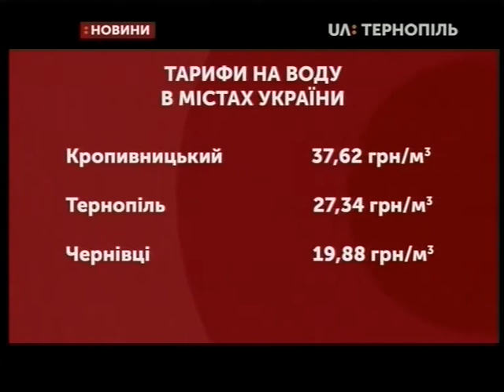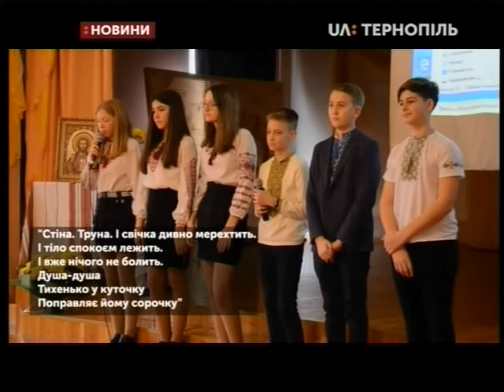06.02.2020. Новини. 20:30